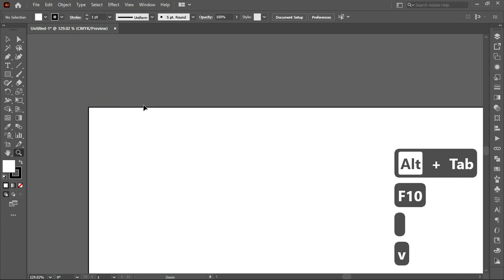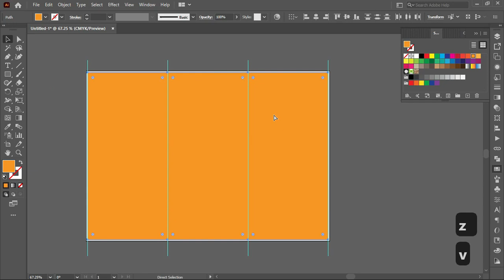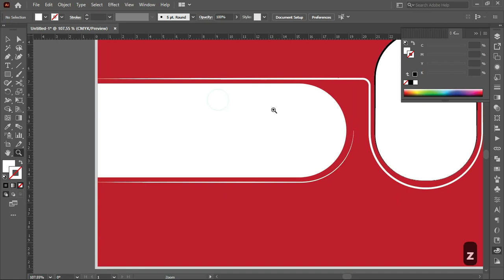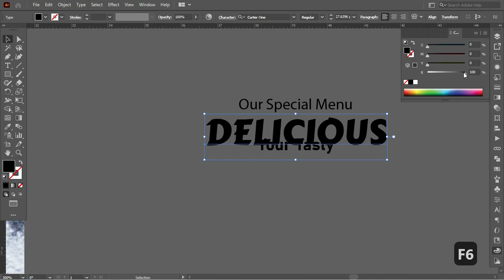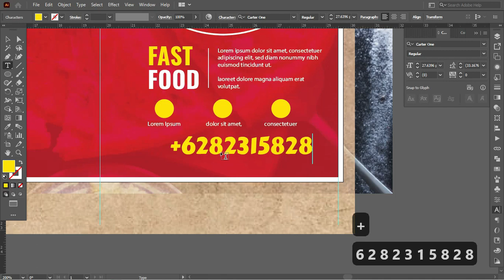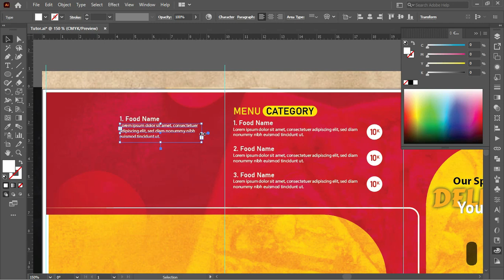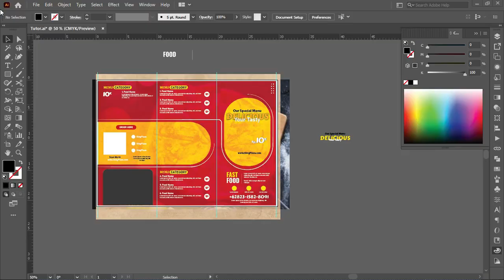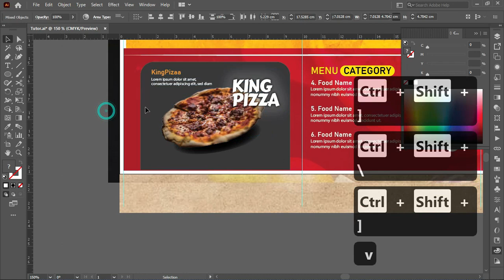[Free .Ai 08/08 ] : Cara Desain Menu Makanan Dengan Adobe Illustrator